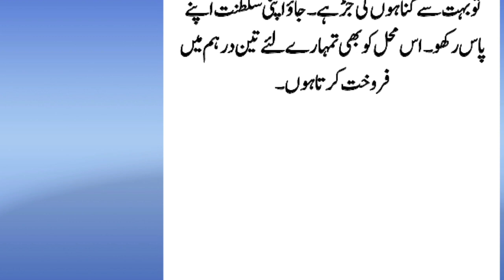Hazrat behlol Dana|Mallika is zubaida aur Khalifa Harun Rashid|Islamic stories